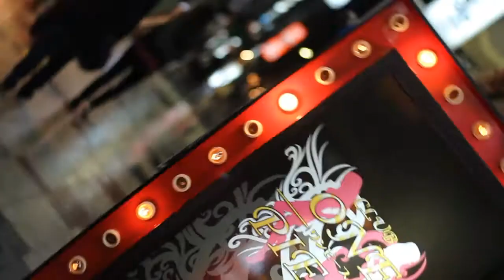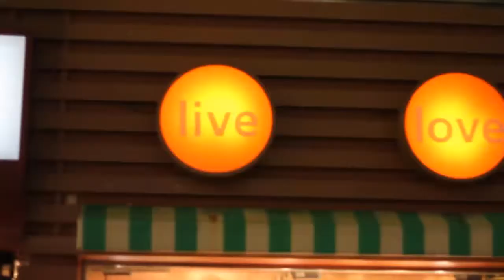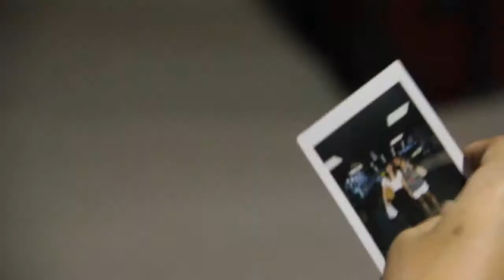Japan 2010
My video of our Japan trip in late June 2010.

First video shot ever, so sorry for the shakiness and other caveats. Editing wasn't half as bad as i thought it would be.

Places included Osaka, Tokyo, Kobe, Kyoto and some other places in between.

Song used, Tie Me Up With Jackets - Fight Like Apes

All shot with a Rebel T2i 550D which i got 2 weeks before going. My first SLR too.